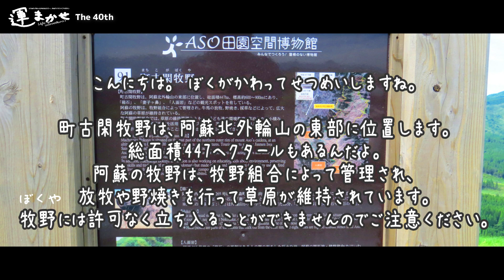【Vスト夫婦】阿蘇ミルクロードと箱石峠編/V-strom1050XT/V-strom1000/運まかせ40号/153cmチビ50代ライダー/motovlog43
いつもご訪問いただきありがとうございます。
さて、今回は帰ってきた○○シリーズ「
「運まかせ」の動画版!みたいな・・・(・∀・)
いつもの仲間といっちばん美しい季節の６月阿蘇です!
ブイスト1050×1000夫婦で行ってきました。

結局近いから、、我が家が行くところはいつも阿蘇方面(*´з`)
草原飽きたとかいわずぜひ、最後まで見ていただければ嬉しいです。
はじめての、音声なんとかを使ってみましたw
天の声か　笑

☆もしよろしければチャンネルも登録おねがいします(*'▽')/

☆「運まかせ」ブログのarchiveはこちらからどうぞ!